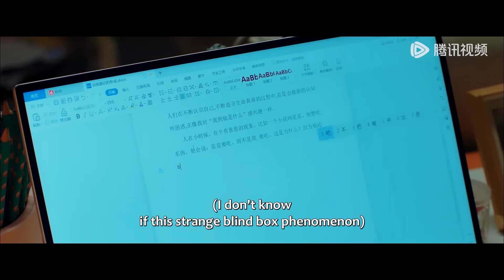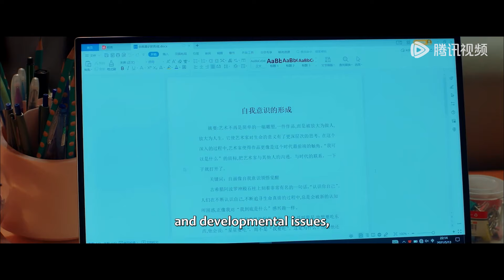EP13 Clip 医生男友一把搂在怀里擦头发，暖暖撩得人家把持不住了【我的盲盒恋人 Limited 72 Hours of Love】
☞会员6月25日起每周日中午12点抢先看一集，首更六集，非会员7月2日每周日更新一集
《我的盲盒恋人》25岁的盲盒设计师小透明“苏暖暖”在生日这天惨遭加班+误解+分手的重创，她许下了希望得到完美男友的生日愿望。失落至极，她走进盲盒店，买下了角落里其貌不扬的盲盒。自此，她走上了奇幻的盲盒男友之路。
☞主演：李子璇、程相、何昶希、王星凯、邓泽鸣、李九霖、王术一、杨旻咏、包涵、王晨旭、林鹿
【Synopsis】Su Nuannuan, a 25-year-old blind box designer, has a terrible birthday filled with overtime, misunderstandings, and a breakup. She wishes for a perfect boyfriend on her birthday. In her despair, she buys a seemingly ordinary blind box from a corner store. From then on, she embarks on a fantastical journey with a blind box boyfriend. Will her hope for true love come true?
【Starring】Li Zixuan, Cheng Xiang, He Changxi, Wang Xingkai, Deng Zeming, Li Jiulin, Wang Shuyi, Yang

00:00 Download "WeTV/Tencent Video (for The US)" APP Watch More Episodes
01:00 Join Membership Watch Full in Advance